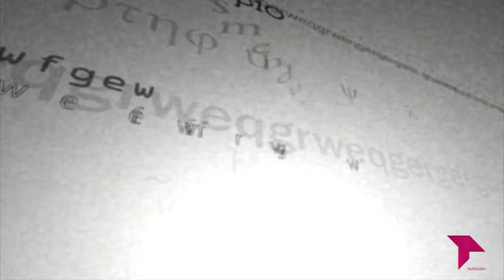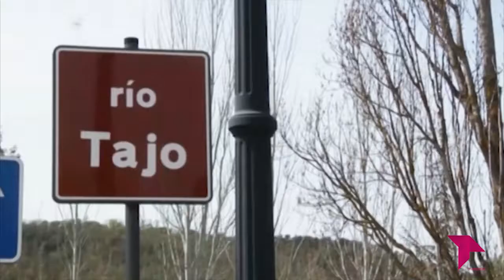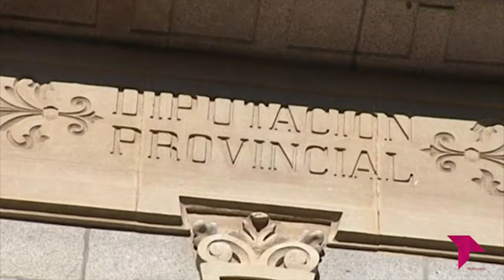EL BRASERILLO 06 03 18